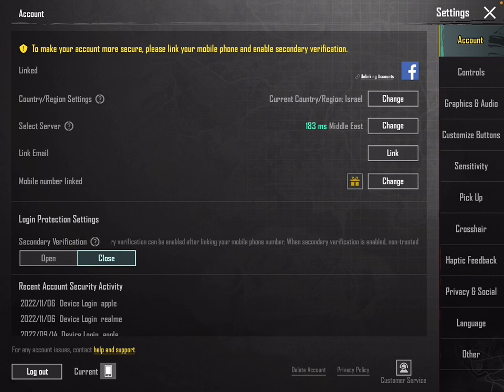how to copy arena controls to classic how to copy tdm layout in classic copy arena layout to classic